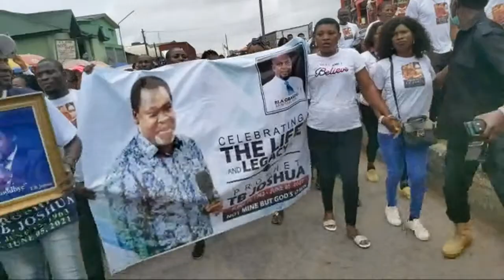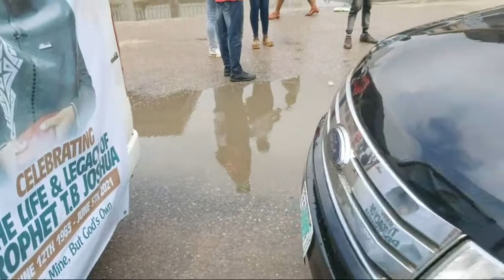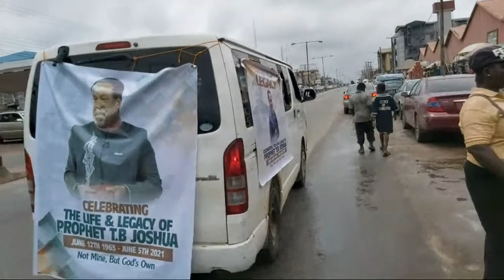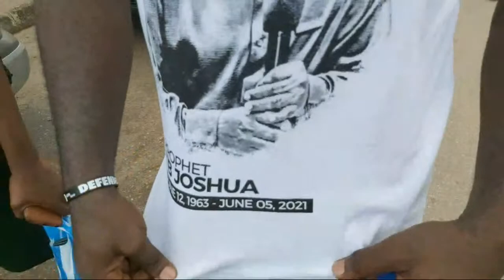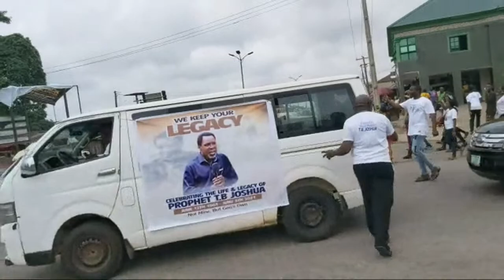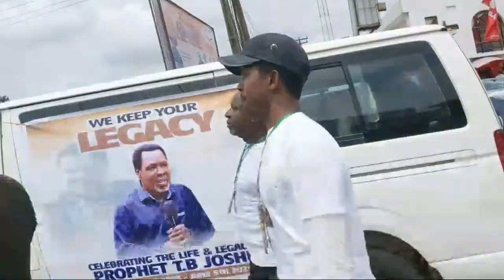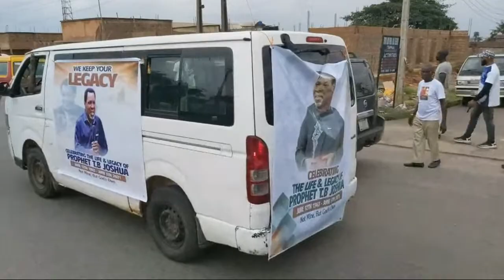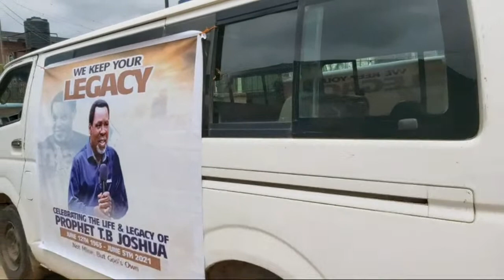TB JOSHUA MARCH IN BENIN CITY